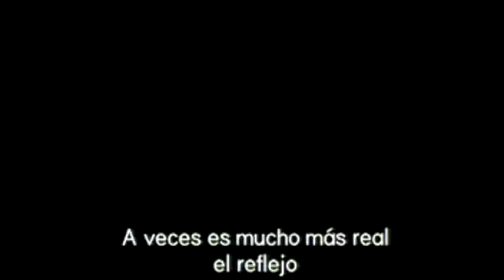Trailer 'Los Límites del control'